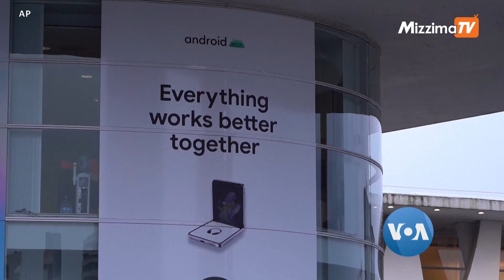ပထမဆုံး လက်ကိုင်ဖုန်းနဲ့ ယနေ့ခေတ်နည်းပညာ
ခု လက်တစ်ဝါးစာပဲရှိတဲ့ ဆဲလ်ဖုန်း ဟာ လွန်ခဲ့တဲ့ နှစ်ပေါင်း ၅၀ တီထွင်ခါစ က ၁ ပေလောက် ရှည်ပါတယ်။ ဆဲလ်ဖုန်း တီထွင်ခဲ့တုန်း က အချိန်တွေ နဲ့ ဒီနေ့ နည်းပညာအပေါ် သူ့ စိုးရိမ်ချက်တွေ ကို အေပီ သတင်းဌာန ကို ပြောပြပါတယ်။ ဦးတင်မောင်သန်း က တင်ပြထားပါတယ်။